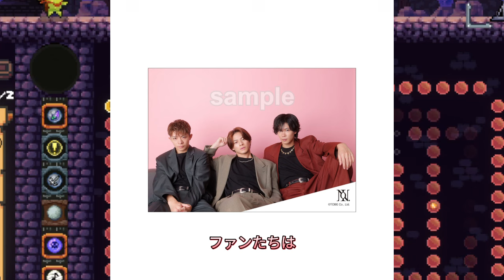【平野紫耀】9月6日21時、ついにその時が来た！Number_i待望の「INZM」Hyper Band Live M/Vが公開！ 平野紫耀、岸優太、神宮寺勇太の魂の叫びが聞こえるか？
"INZM"  (Hyper Band Live M/V)

🗓️Sept. 6, 9PM JST